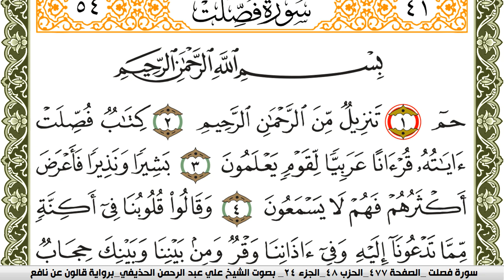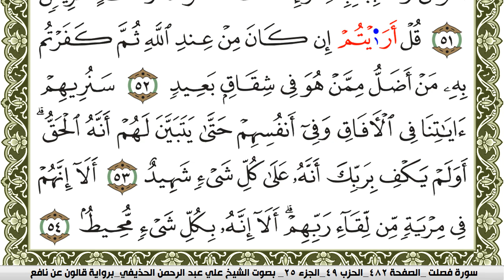سورة فصلت مكتوبة علي عبد الرحمن الحذيفي Surah Fosselat برواية قالون عن نافع